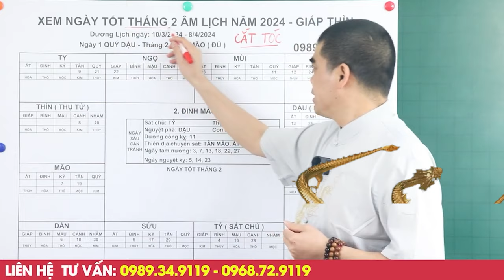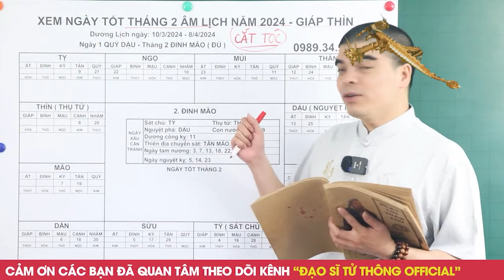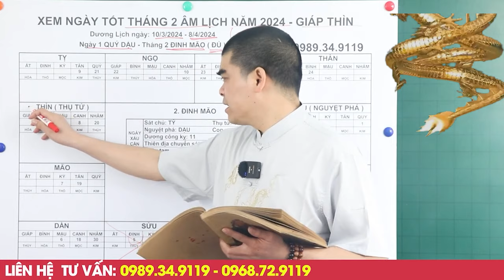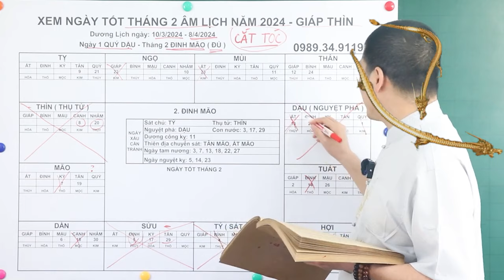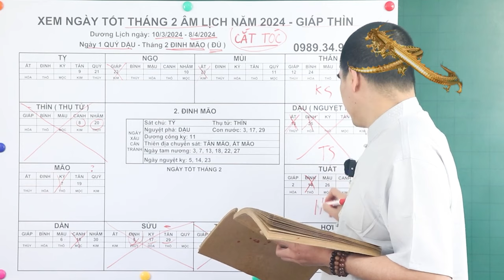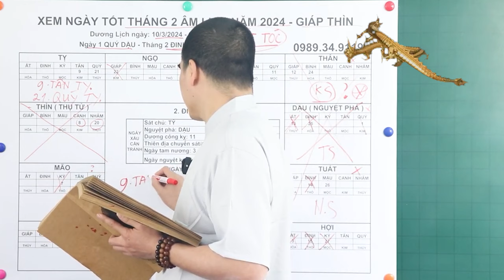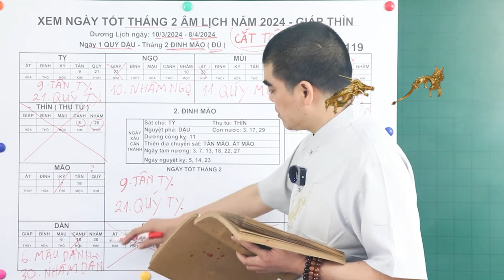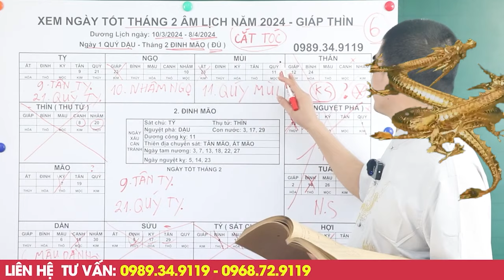Tháng 2 Âm Lịch Làm Đúng Việc Này Bạn Sẽ Giàu To, Thần Tài Cho Lộc, Đừng Dại Bỏ Qua